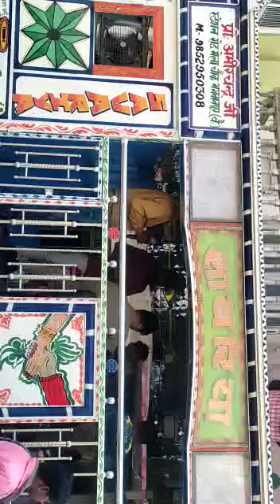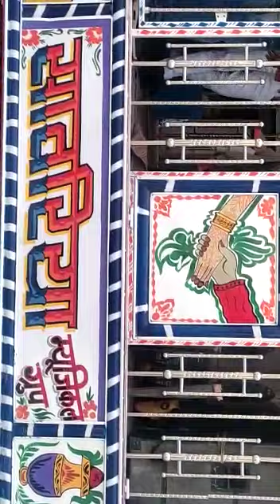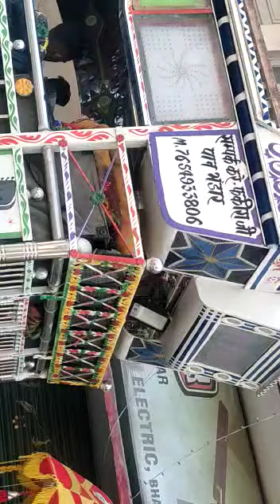SÃWÂRÍYÅ ORKESTRA BHÄGWÅNPUR Cainal Subscaraib Sampark kare 9852950308..8229843919